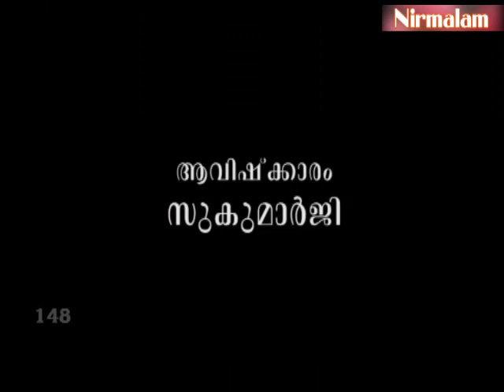Gruhavaidyam​​​​​​​​​​​​​ -148 | അതീവ രഹസ്യമായ ഔഷധമെന്ന് വിശേഷിപ്പിച്ചിരുന്നത്‌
ആമുഖം: അനന്തസമാധിയെ പുല്‍കിയ സംപൂജ്യ ആചാര്യസ്വാമികള്‍ ശ്രീ. നിര്‍മ്മലാനന്ദഗിരി മഹരാജ് ഗുരുകൃപയാല്‍ അനുവദിച്ചുതന്നിരുന്ന 'ഗൃഹവൈദ്യം: ഔഷധങ്ങളും ചികിത്സയും' പഠനത്തിന്റെ നൂറ്റിനാല്‍പത്തിയെട്ടാം ഭാഗം.